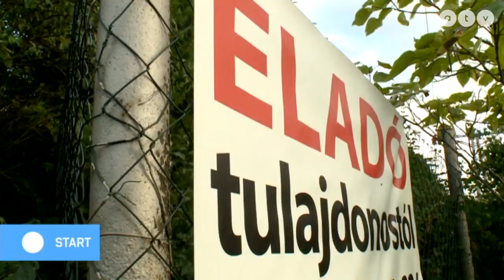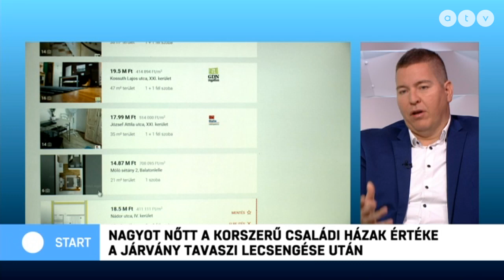Nagyot nőtt a korszerű családi házak értéke a járvány tavaszi lecsengése után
Az ATV Start vendége Benedikt Károly elemzési vezető, Duna House.